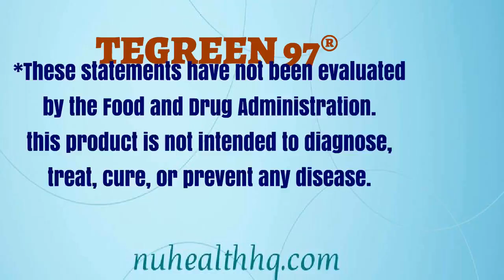Nu skin TEGREEN97